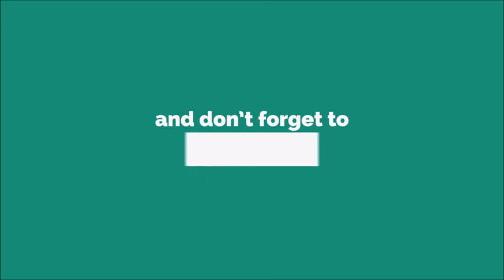Huawei Ripple Ringtone